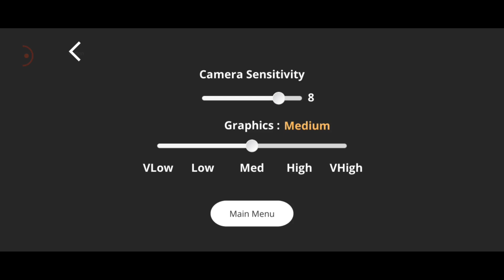Mythila Hunting me because i steal Her you tube play button .Mythila Granny's Sister Horror game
Mythila is a Horror game.
Welcome to Mythila Granny's Sister Horror

You are stuck in mythila's house and you have to escape the house.
But you need to first collect all buttons. be careful mythila will hit you very hard if she finds out you are stealing the buttons.
Collect all buttons and escape the house
In this video I am playing this Fan made game of mythpat .In this games there are many glitches because of my low end mobile device .but game is enjoyable you can download and enjoy .
Version 2.8
Updated on 25 Feb 2024
Requires Android 5.1 and up
Downloads 500,000+ downloads
Content rating Rated for 7+ • Fear Learn more Permission
Released on 1 Jan 2022
Offered by Arkhive Studio